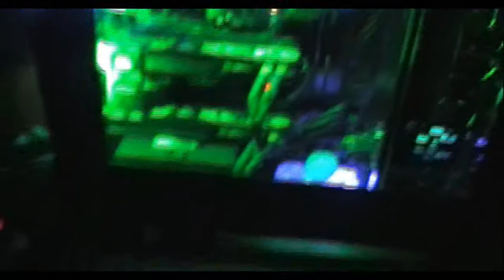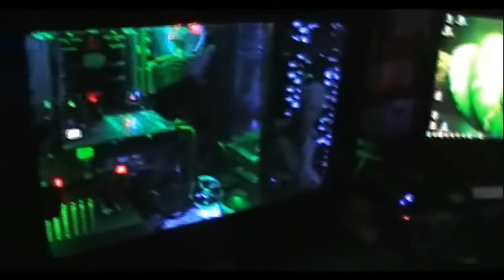The Second i7 Rig is Finish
yo check out It's a Gaming LifeStyle Official Webside and make a profile if you wanna be a part of IaGLS

Gaming Rig
Mobo: EVGA X58 SLI LE
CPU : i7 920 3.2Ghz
Memory: Corsair 3x1GB PC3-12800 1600 Mhz DDR3
GPU: XFX GTX 280 XXX in Sli
Physx: EVGA GT-240 Superclock GDDR5
PSU: Corsair TX950 Watt
Monitor: Samsung SyncMaster P2470HD 24Inch

Speakers/Headphones: pioner Surrond Sound
Keyboard: Logitech G15
Mouse: Logitech G5/MX518 Batman Edition
Mouse Surface: MX Revolution
Mouse Pad: SteelSeries Glasspad
Headset: Sennheiser PC-350
SoundCard: SB X-Fi Xtreme Audio
Computer Case: mode CM Cosmos S
OS: Windows 7 pro 64 bit

3DMarks Vantage Score P24658
GPU Score: 22483
CPU Score: 45697